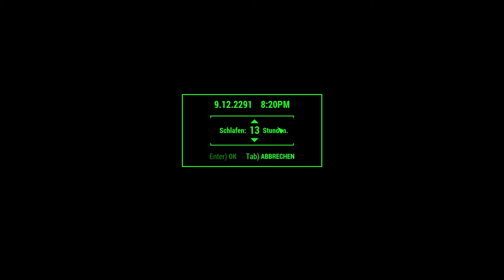Let’s Play Fallout 4 #2219 ☢ Siedlungen ausbauen (454)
Klappt es mit dem Schutzbus in Sanctuary Hills?